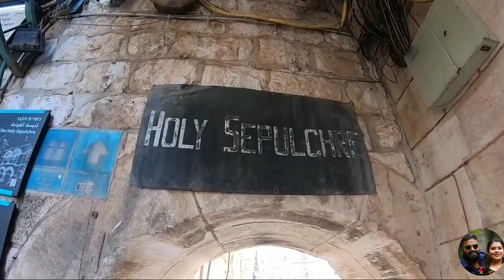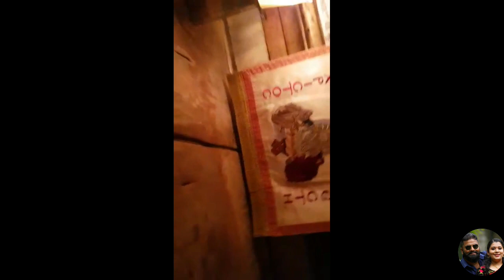TOMB OF JESUS CHRIST| Malayalam vlog. OLD JERUSALEM. CHOORAKADAN VLOGS#.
TOMB OF JESUS CHRIST
The Tomb of jesus christ refers to any place where it is believed that jesus christ was entombed or interred, "Exclusive Age of jesus christ's purported Tomb Revealed,
CHURCH OF THE HOLY SEPULCHER OLD JERUSALEM